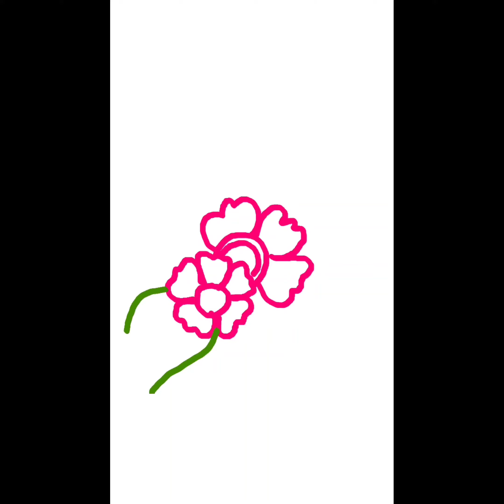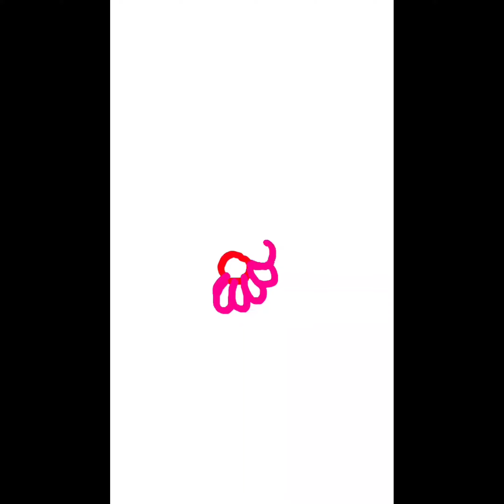beautiful flowers Rangoli designs for beginners Teluginti muthyala muggulu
Teluginti muthyala muggulu simple Rangoli designs for beginners